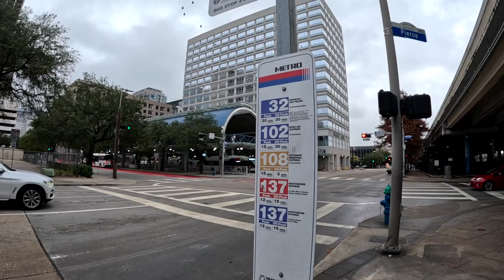Riding Houston METRO Bus 137, Downtown Houston to Fifth Ward / Denver Harbor, NABI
Riding Houston METRO Bus Route 137 (bus model: 2014 NABI 40-LFW Generation III) from Pierce at Travis Bus Stop in Downtown Houston to Fifth Ward/Denver Harbor Transit Center Bay B (bus stop number 69) via IH-10 East Freeway.

This route is an express bus that travels between Downtown Houston and east of Houston via IH-10 East Freeway.

Time-points:
00:00 Downtown Houston
05:00 Boarding
05:35 Departed
06:35 San Jacinto (north)
10:30 Franklin (east)
12:45 Chartres (north)
13:55 IH-10 East Freeway (east)
16:50 Lockwood Drive (north)
17:10 Fifth Ward/Denver Harbor Transit Center Bay B